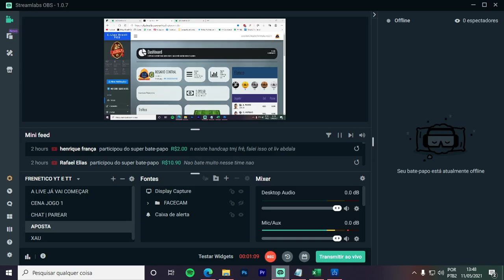A MELHOR FORMAÇÃO DO PES 21, USADA PELO FRENÉTICO EM CAMPEONATOS !!